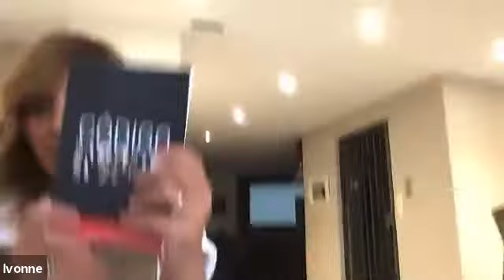Platicando con Tere AmbeAutora del libro: “Código Inspira”